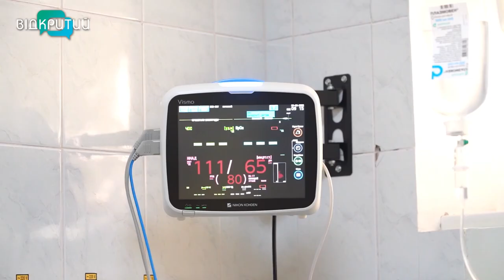11-річний Микита постраждав від російського удару по Покровську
Він мріє стати конструктором, будувати ракети, які нищитимуть ворога. А поки окупанти.. завдають підступні удари. 11-річний Микита постраждав від російського теракту по Покровську, що на Донеччині ввечері 7 серпня. Наразі хлопчика лікують в дніпропетровській лікарні.